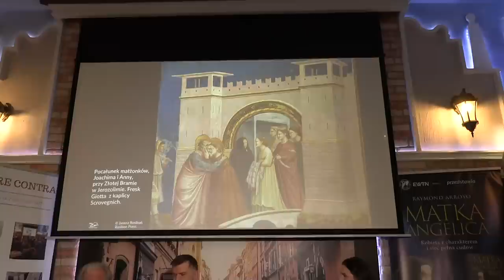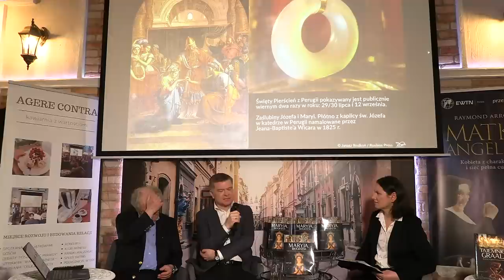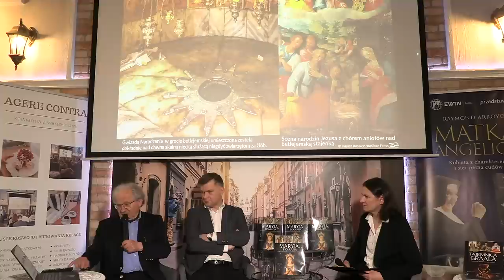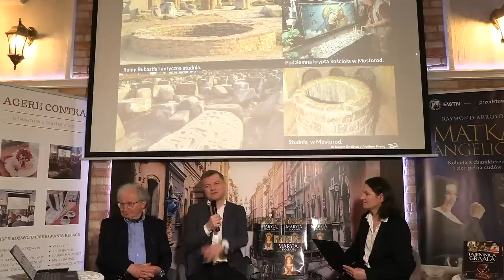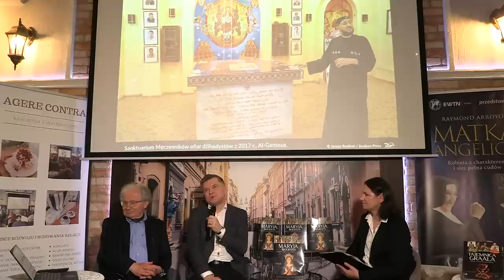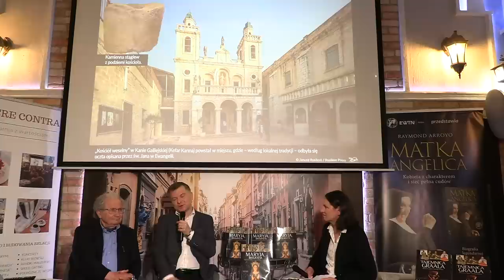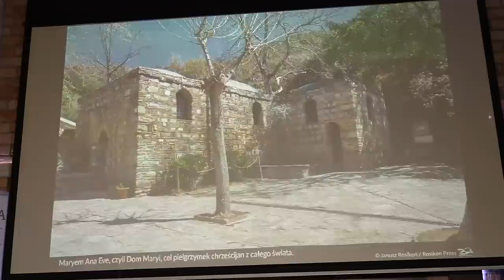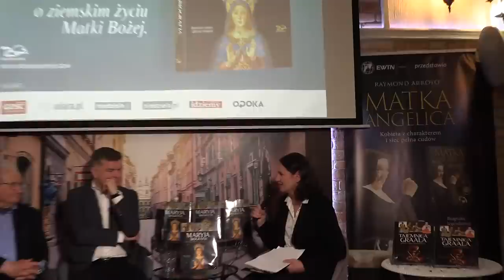Dziennikarskie śledztwo w sprawie biografii Maryi | Rosikoń & Górny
„Maryja. Biografia” to pierwsza tak obszerna, dobrze udokumentowana i bogato ilustrowana opowieść o ziemskim życiu Matki Bożej.

Reporter Grzegorz Górny i fotograf Janusz Rosikoń, autorzy kilkunastu książek tłumaczonych na wiele języków świata, tym razem prowadzą dziennikarskie śledztwo dotyczące Miriam z Nazaretu. Odtwarzają przebieg jej życia, rekonstruując wydarzenia sprzed dwóch tysięcy lat. Jeżdżą po Ziemii Świętej, Egipcie, Turcji, Grecji, spotykając się z historykami, biblistami i archeologami biblijnymi. Rozmawiają z naukowcami prowadzącymi wykopaliska archeologiczne w Nazarecie, badającymi autentyczność Domu Maryi w Loreto czy dokonującymi ekspertyz relikwii czczonych jako własność Matki Bożej. Rezultatem ich poszukiwań jest bogato ilustrowana biografia dotycząca najbardziej wpływowej kobiety w dziejach świata.

Spotkanie poprowadzi dziennikarka i autorka książek Marzena Juraczko.